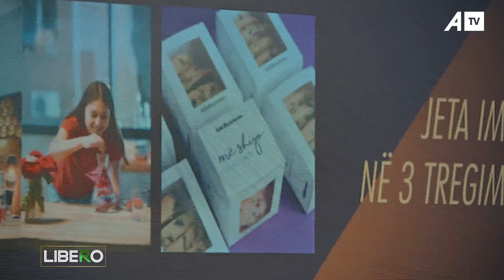Kristi Janku, vajza që theu tabut e bullizmit në Shqipëri, vetëm për të arritur pasionin e saj